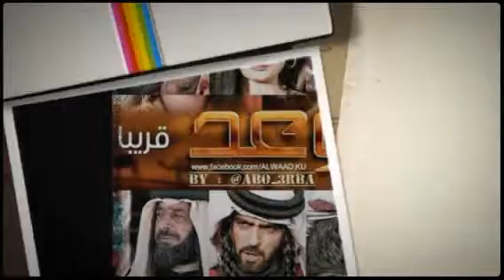Video clip (Created